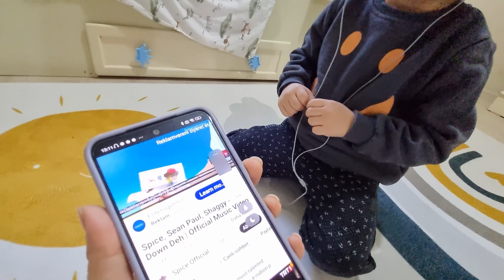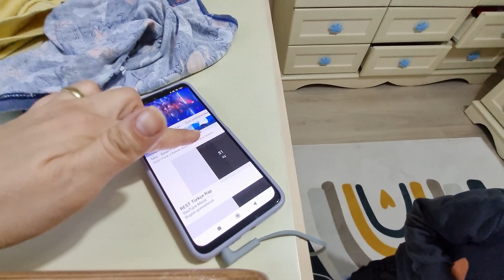جميع المسابح مع نايف ونواف